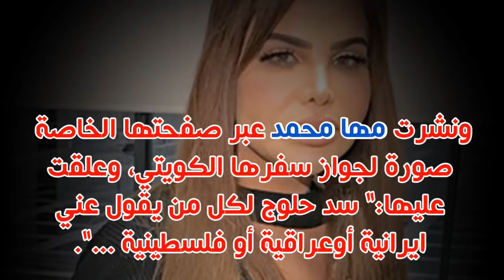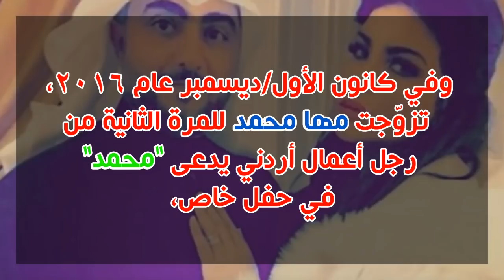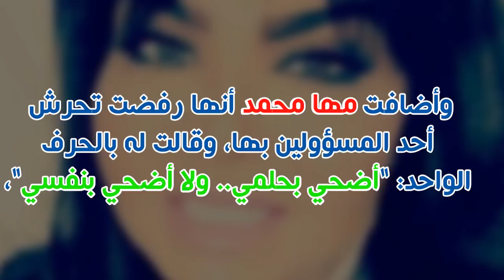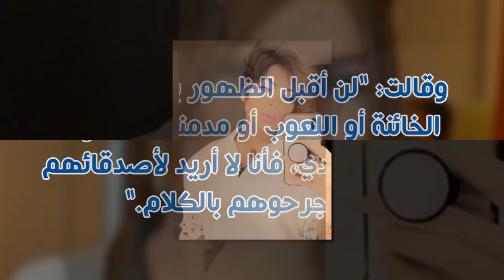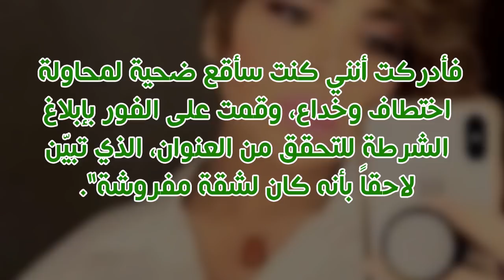معلومات صادمة لاول مرة عن الفنانة مها محمد وتعرف على ازواجها واولادها وجنسيتها واسرار اخرى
ولدت الفنانة مها_محمد في يوم 3 ابريل عام 1980 وعمرها الان 39 عاما وهي مذيعة واعلامية كويتية واولادها هم عبدالله - وفيصل - مها وقد تعرضت لمرض مزمن بسبب تشخيص خاطئ لها من قبل الاطباء وذهب لامريكا للعلاج وشفيت هناك وتزوجت مرتين وفي كانون الاول تزوجت للمرة الثانية من رجل الاعمال الاردني في حفل خاص للمتابعة شاهد الفيديو